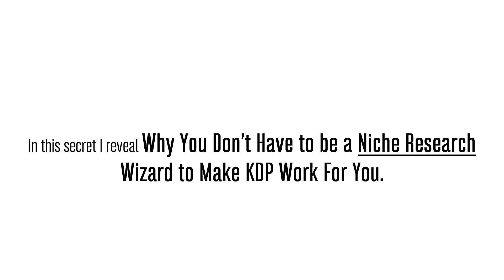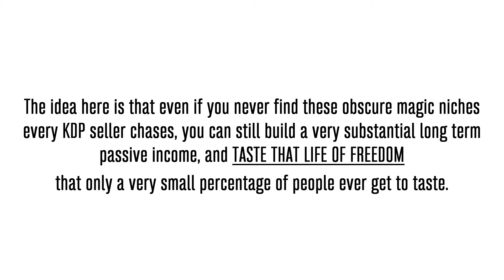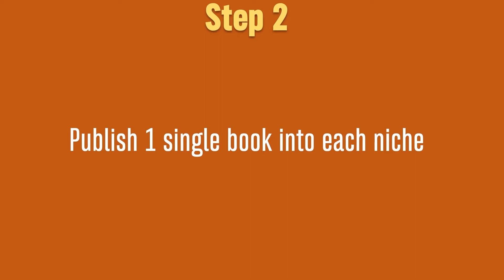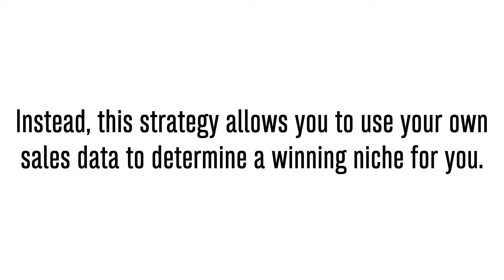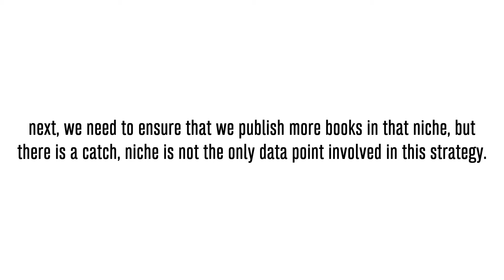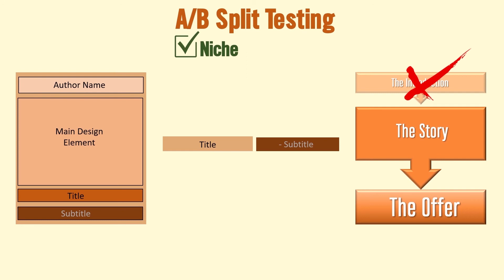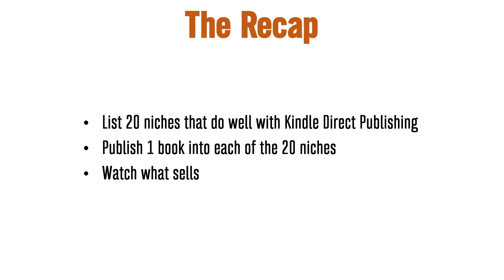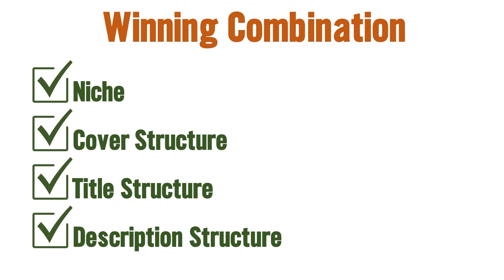FREE KDP Niche Training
The Period Time Publishing Program
This is just a taste of the power that resided inside of the KDP Cashflow Coaching Program.

We do things very differently here, please watch and enjoy this video.

To put the principles into practice you can grab your FREE PDF workbook inside our Facebook group

We have updated this training and added in sooooo much more, you can get your hands on this workbook and 2 other no-bull resources which will have you publishing public domain books today. Just watch our new training at the below link and the resources will be emailed out to you straight after.

Learn how to Publish inside the Public Domain lucratively, effectively, and correctly in order to build a true passive income machine by revitalizing old lost knowledge and offering it back into the modern world!